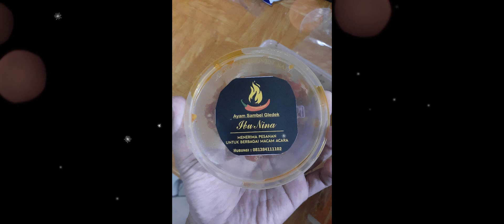Kodar Wirausaha Yuk di Depok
Di Komunitas Wirausaha Yuk (WYUK) kita saling berbagi pengalaman, berbagi cerita dan saling membantu satu sama lain.